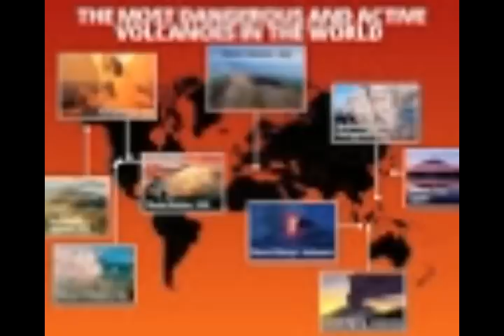Yellowstone REAL THREAT! M7 Earthquake CAN & WILL Hit Risk Area of Supervolcano Eruption!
The REAL threat at Yellowstone: Experts say a magnitude 7 earthquake 'can and will' hit the area already at risk from a supervolcano eruption
2) Thumbnail image - Yellowstone comp eruption getty fox news.jpg
yellowstone M7 1950s quake getty.jpg